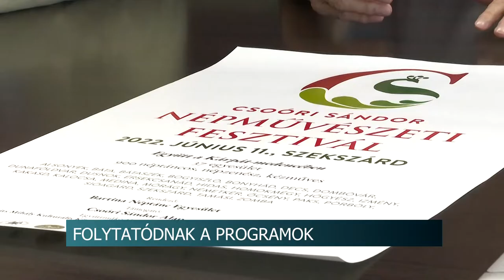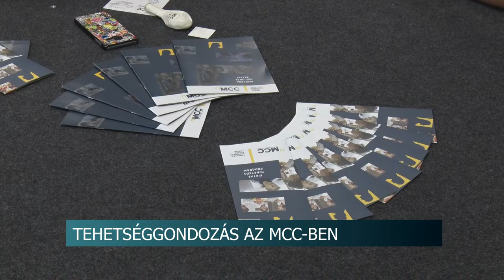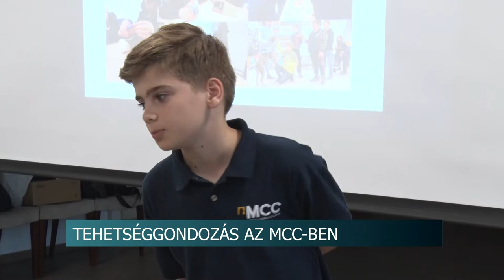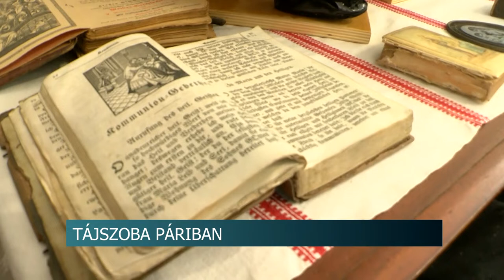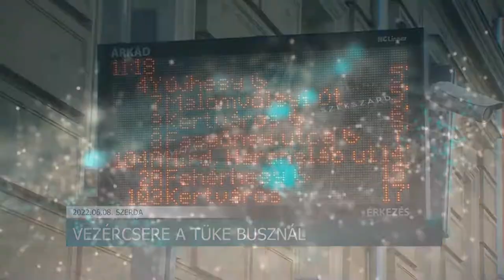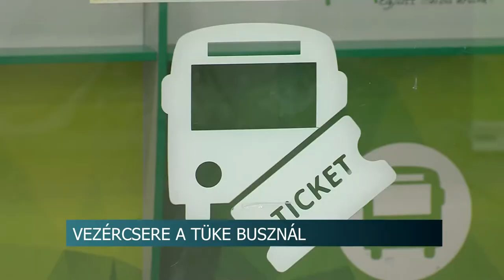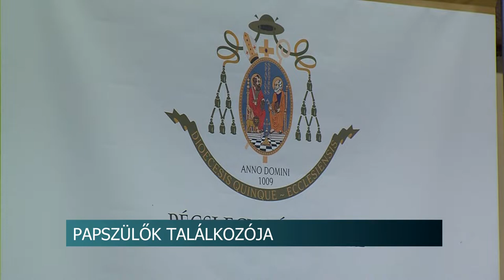Híradó - Tolnatáj TV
Tájszoba átadó, Pári - bemutatják a a svábság életét
 Egy kisfiú gyógyulásáért
A fürdőzés veszélyei
Néptánc fesztivál és borlovagrendi ünnep - folytatódnak a programok Szekszárdon
Fiatal Tehetség Program - tudásra éhes gyerekek jelentkezését várják az MCC-be